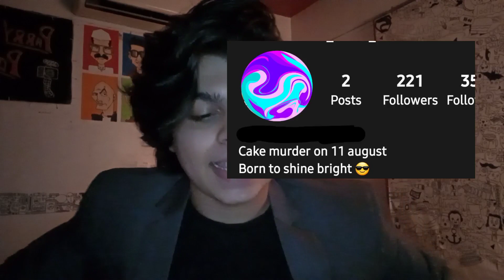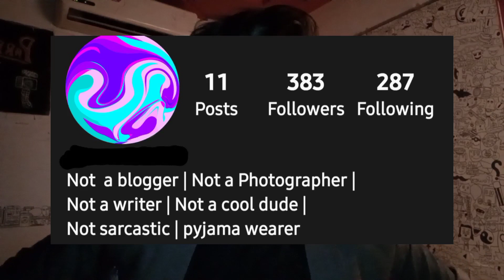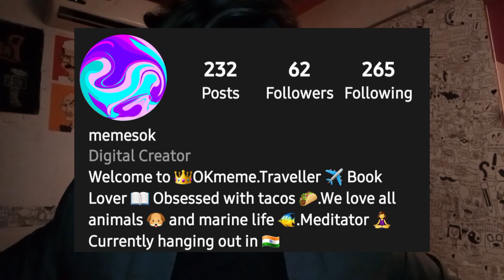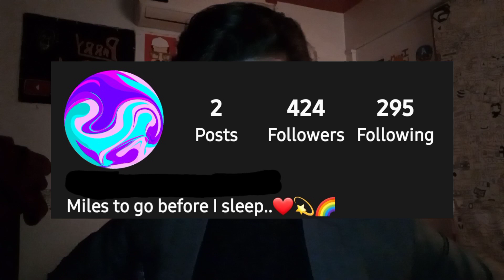Reacting To Some Instagram Bios ..| PARRYPOOL